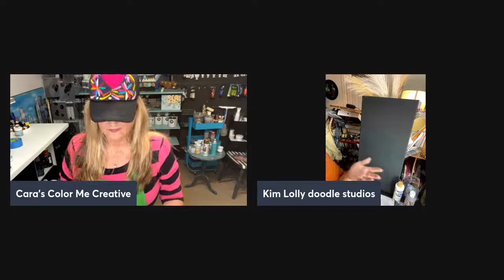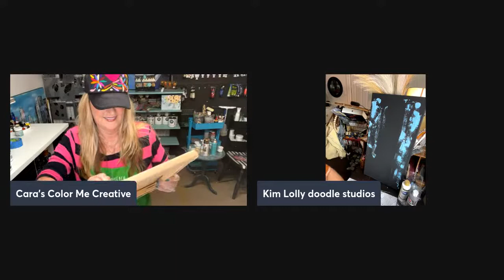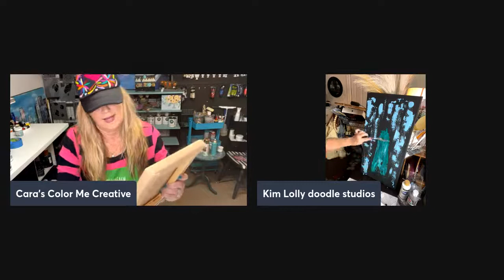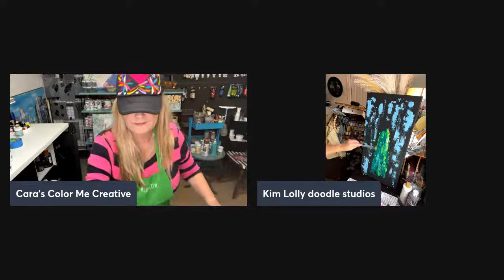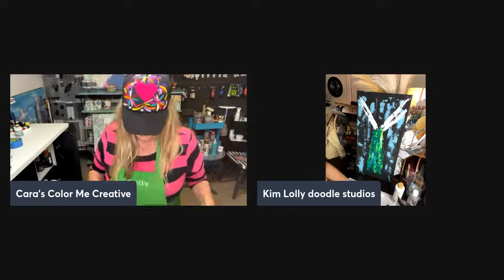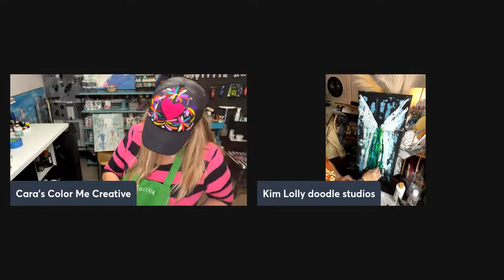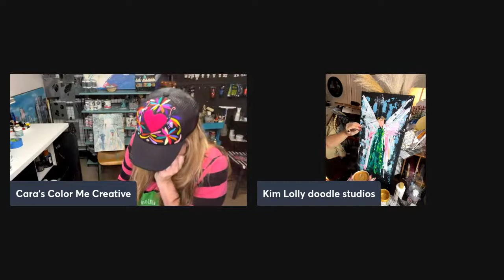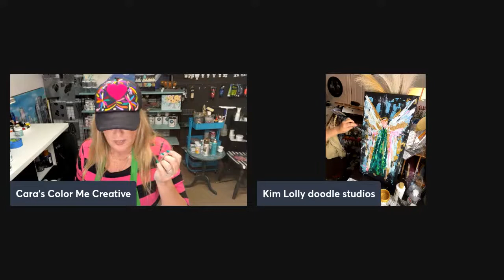Making $#!T with Cara and Crew - A How-To Series for Creatives - Painted Rustic Angels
Each week, join Cara and Crew and see what they are up to.   Let's Let Kimberly Sminkey show us How To Make Rustic Angels on Canvas or Wood Boards.

During these videos Cara's Crew is featured.  Cara's Crew are members of my monthly subscription group, Color Me Creative, Artists in the Making.  To learn about our group, our art journey, and our sisterhood,